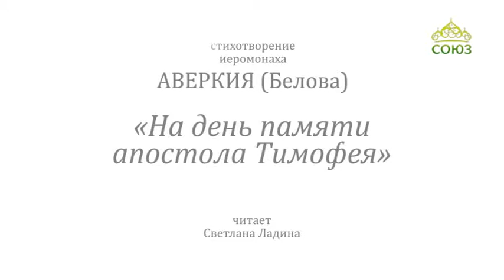«На день памяти апостола Тимофея»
Стихотворение иеромонаха Аверкия (Белова) читает Светлана Ладина.